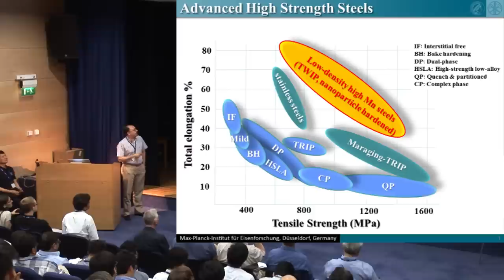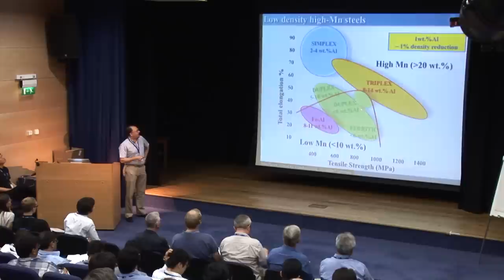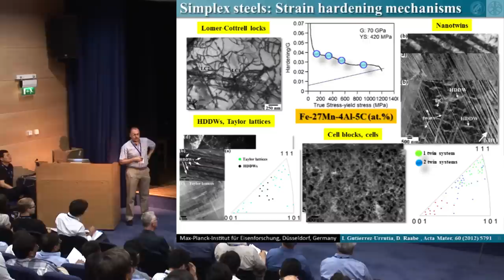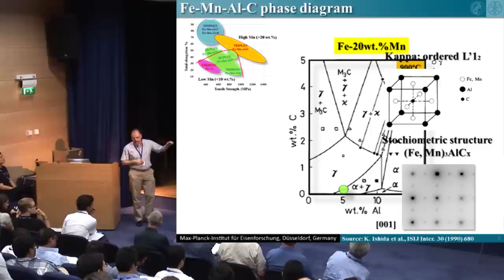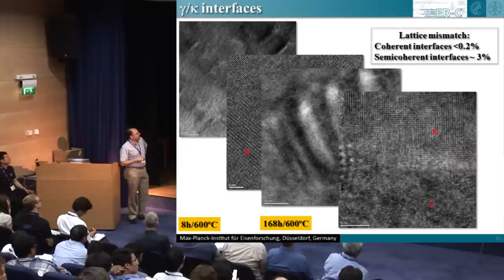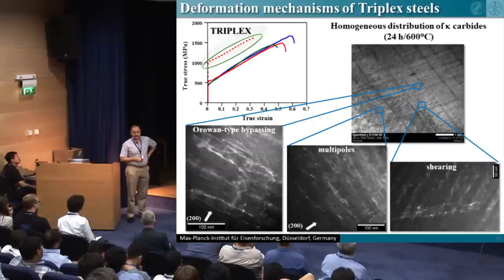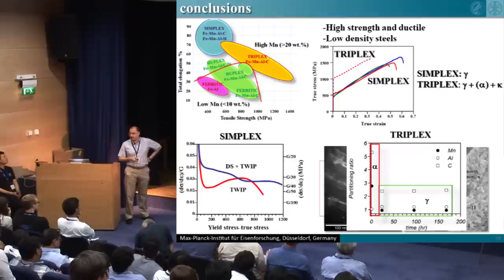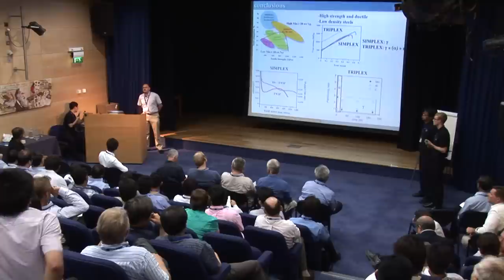Simplex and kappa steels: APMS conference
A lecture given by Ivan Gutierrez-Urrutia, at the Adventures in the Physical Metallurgy of Steels (APMS) conference held in Cambridge University. Low-density steels are described.  The presentation file can be downloaded from

Abstract
We present an overview of the ongoing activities on low-density steels at MPIE. We have developed two alloy concepts of high strength and ductile lightweight steels, namely, Simplex and Kappa steels. Simplex steels are austenitic Fe-Mn-Al-C steels with high Mn (~30 wt.%) and C (~1.2 wt.%) contents. These alloys exhibit exhibits a superior combination of strength and ductility (ultimate tensile strength of 0.9 GPa and elongation to failure of 80%) due to multiple-stage strain hardening. The development of an evolving hierarchical deformation structure consisting of dislocation configurations and twin substructures results in an outstanding permanent strain hardening. The role of the alloying elements on the underlying strain hardening mechanisms will be presented. Kappa steels are austenitic Fe-Mn-Al-C steels with high Mn (~30 wt.%), Al (~8.0 wt%) and C (~1.2 wt.%) contents. These light-weight alloys contain high volume fractions of L12-type ordered nanoprecipitates, so-called kappa carbides, conferring not only high strength (ultimate tensile strength of 1.2 GPa) but good ductility as well (elongation to failure of 40%). Multi-scale characterisation of nano-sized kappa carbides by TEM and 3D-APT provides new insights on kappa carbide-dislocation interactions.